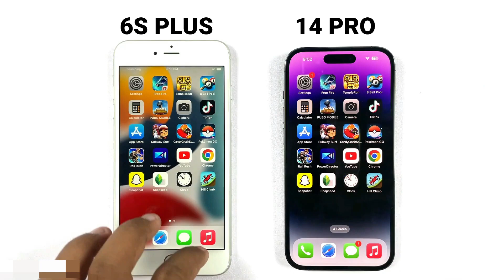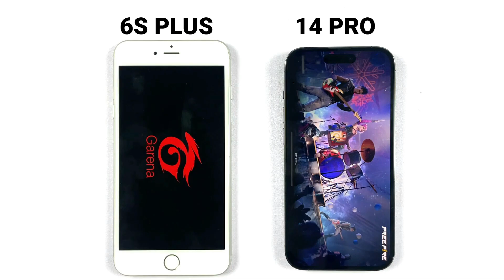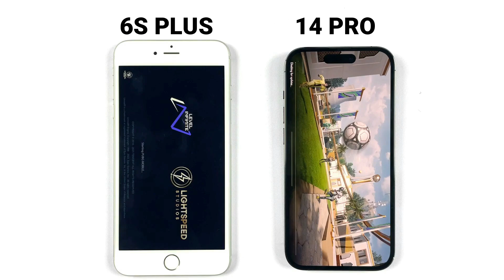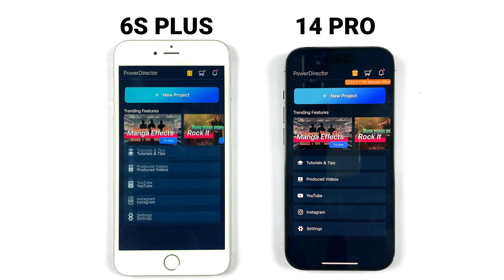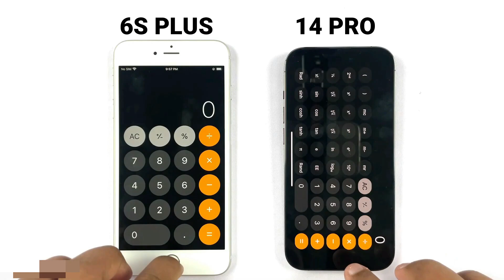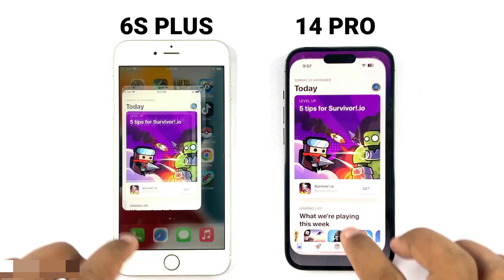iPhone 14 Pro Vs iPhone 6S Plus Speed Test in 2023